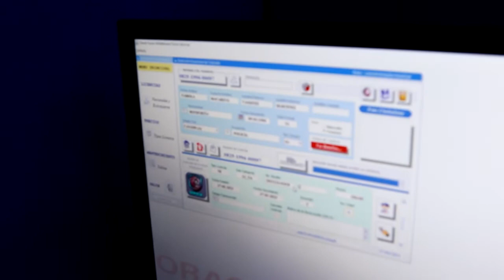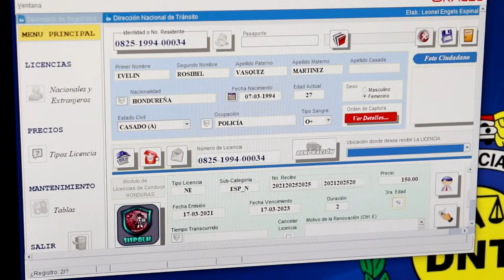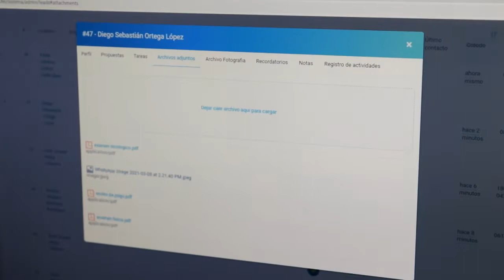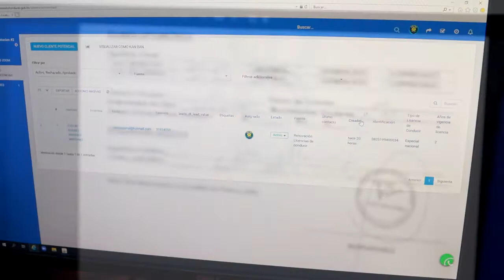Dirección Nacional de Vialidad y Transporte da inicio a la renovación del licencias en línea